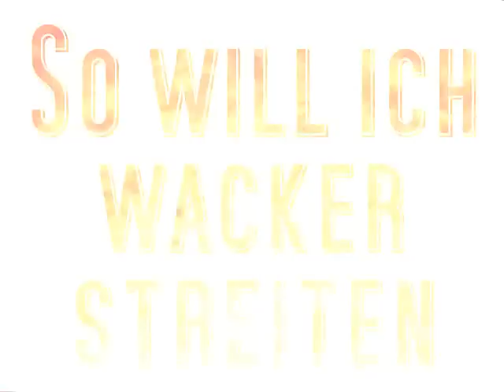Morgenrot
Morgenrot - ein Gedicht von Wilhelm Hauff (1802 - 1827)  - Reiters Morgenlied
Bei diesem Video habe ich nur den gesungenen Text graphisch dargestellt und auf Videosequenzen verzichtet.

Mit sparsamster Instrumentierung (Gitarre und Klopfen) ist die Melodie unterlegt.
Ich setze hier auf 6-stimmigen Gesang, den ich im Overdub-Verfahren eingespielt habe.

Morgenrot bedeutet eigentlich den Anbruch des Tages. Hier aber singt der Reitersmann von seinem seinem zu frühen und sinnlosen Tod. Warum gibt es überhaupt Krieg? Was bewegt die Menschen, in die Schlacht zu ziehen und sich abschlachten zu lassen? Warum gehorcht ein Soldat?
Der Text ist heute noch genauso aktuell wie damals. Auch heute werden Soldaten in den Krieg geschickt - wozu?
Vielleicht sitzt da draußen jemand, der mir diese Fragen beantworten kann.